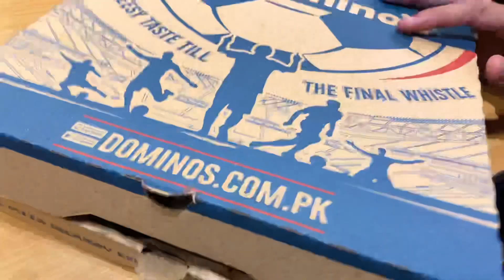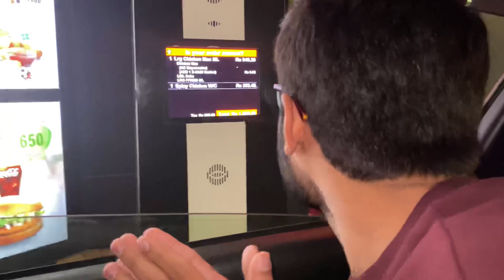DHA Lahore | Best Pizza | Domino's Pizza | Pakistan Street Food | Pakistani Vlogs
This Pakistani vlog is related to one of the best pizza restaurant, Domino's Pizza Lahore. We visited their branch of DHA Lahore. The domino's pizza is average in taste but it's price is high. We provide it's review in this vlog also. This Pakistani vlog is also showing  our day moments with friends. so, overall it's entertainment vlog.